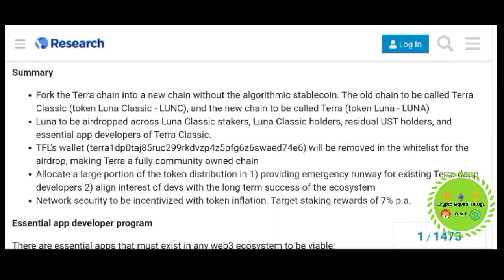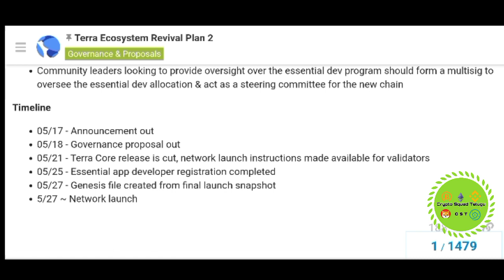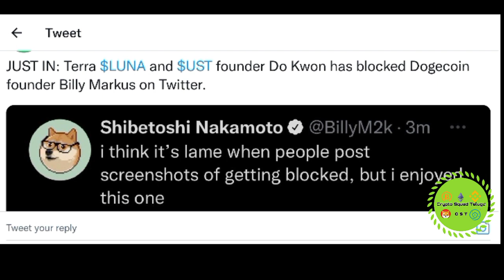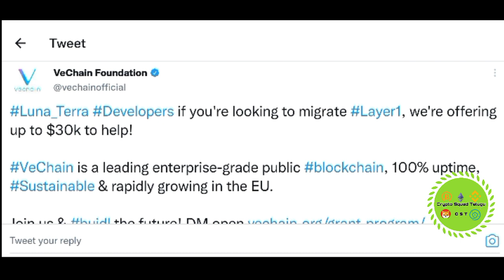Luna Recovery Plan 2 Explained | Any Use? | New Network Launch | Latest Updates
I am not a financial advisor investment contains risk. invest with your own risk . don't invest your money without proper research and proper knowledge.. invest only after gaining knowledge